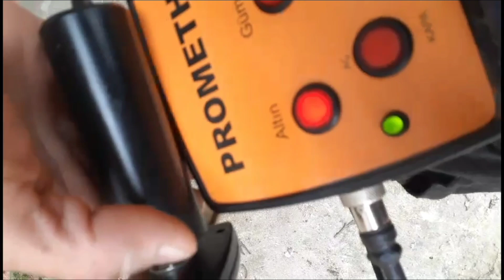evinin merdivenlerinin altında odaları tesbit eden ve işaret taşının altı kapak bulan adam !!!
evet yine sizlerden gelen bir video daha kim doğru kimin cihazları gerçek hersey ortada biraz gözünüzü açın ilk önce araziyi medeniyetleri ve işaretleri öğrenip sonra hazine define arayışına çıkın eline cihaz alan koşuyor araziye

NOT : KAÇAK KAZILAR YASADIŞI İŞLER YAPMAYIN KENDİNİZİ TEHLİKEYE ATMAYIN TARİHE İŞARETLERE KÜLTÜREL VARLIKLARA ZARAR VERMEYİN